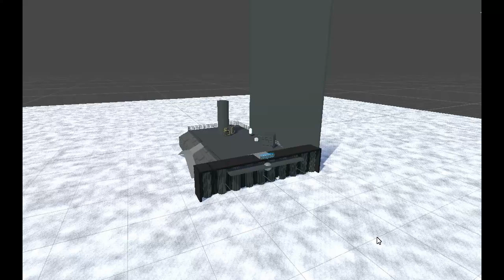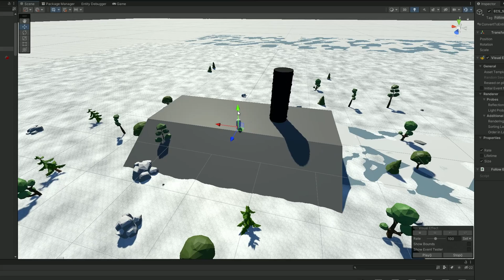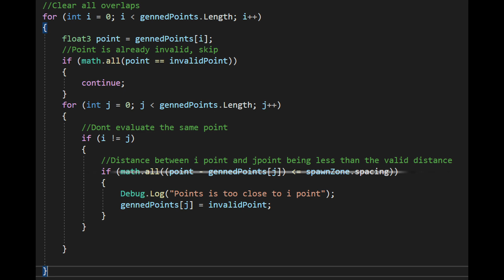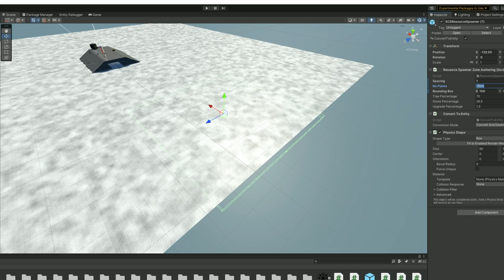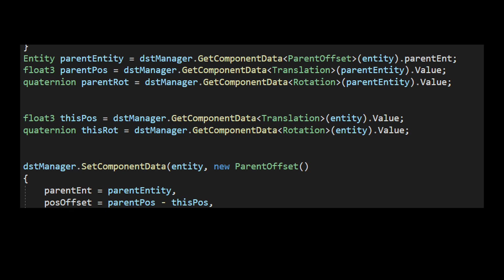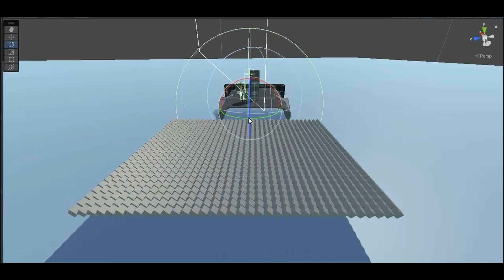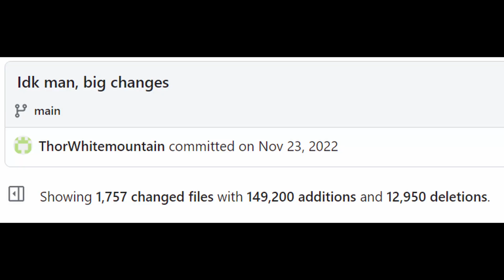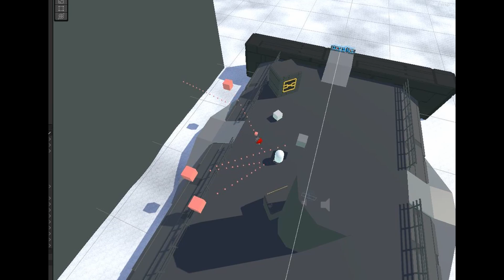Converting my Indie Game to Unity DOTS - Scorching Engines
I remade my indie game with Unity DOTS,  this remake offers even better performance and improved utilization of modern hardware, enabling more advanced gameplay features. All of this thanks to ECS, multithreading and the burst compiler

The game now has a Steam page!

The game: A survival FPS game set in a frozen wasteland where you're being attacked by raiders on your way to save a colony from freezing to death due to the permanent winter. Protect the vehicle and keep it fueled.

Chapters:
00:00 - Intro to the game
01:20 - Resources
06:13 - The Vehicle
08:16 - Graphics & Artstyle
10:30 - Performance